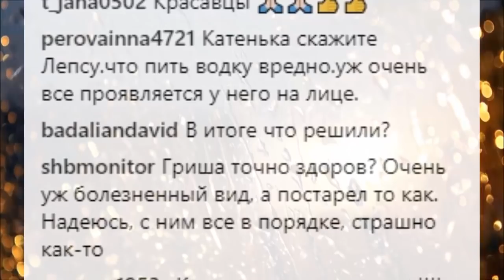У Домогарова заподозрили инсульт (30.01.2018)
У Домогарова заподозрили инсульт
Разместив в своем Instagram совместный снимок с Александром Домогаровым, Катя Лель разбудила, как говорится, спящую собаку.
Страсти накалились настолько, что певице даже пришлось встать на защиту артиста: "Посмотрите на себя в зеркало, вы идеал или вы молодеете и не меняетесь с годами?! Будьте добры и разумны!"
На нашем канале Вы всегда найдете самые свежие и актуальные новости . Популярные новости России, Украины  и США. Только качественная и свежая информация из первых рук. Интересные факты и развлечение!!!